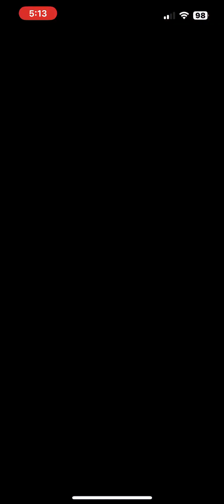Peachette Cup in Spring Tour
Gameplay of Peachette Cup in Spring Tour.